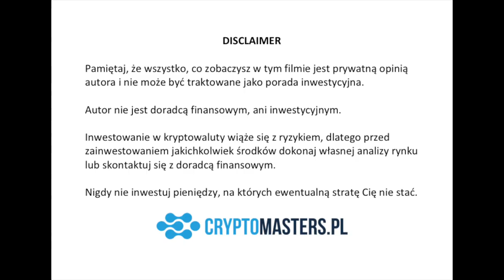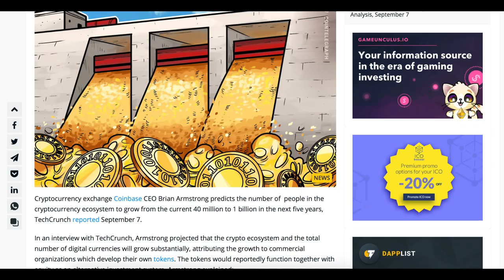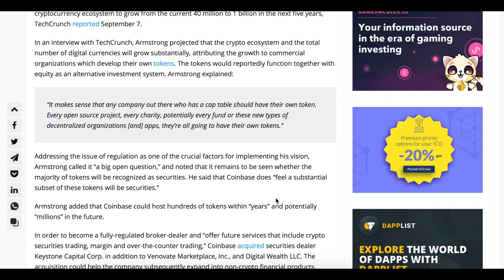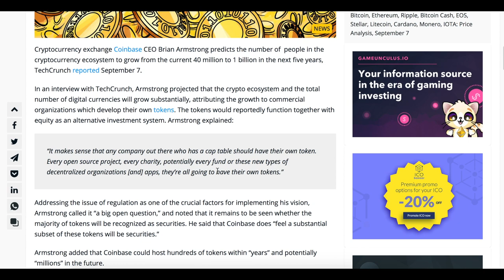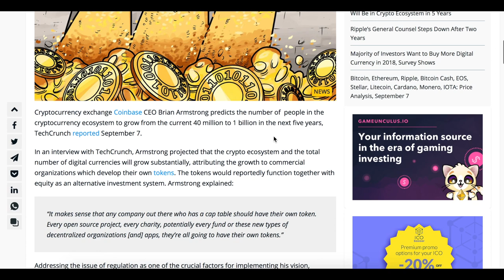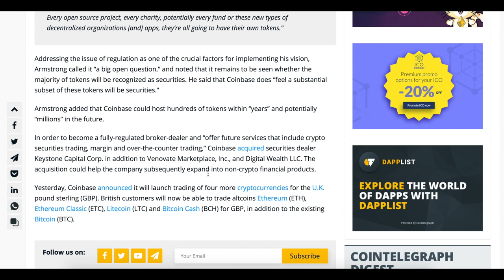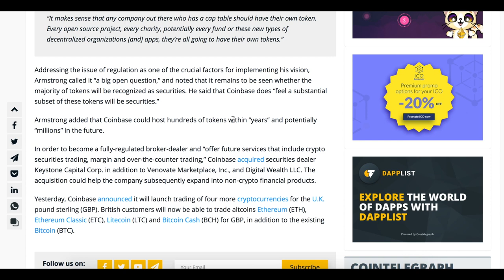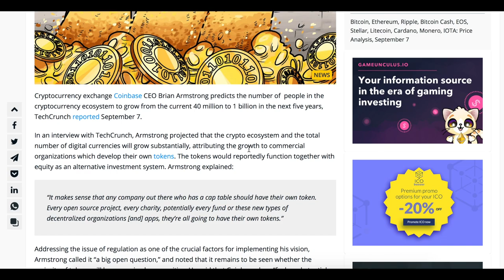MILIARD ludzi w KRYPTO JUŻ ZA 5 LAT